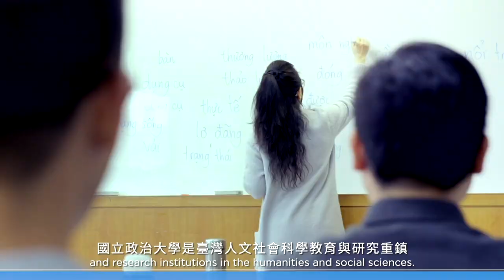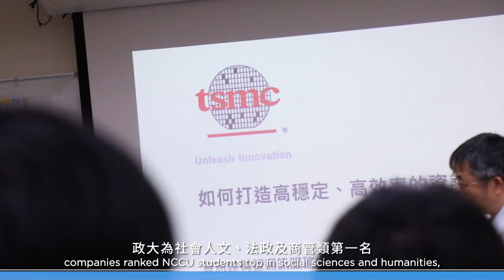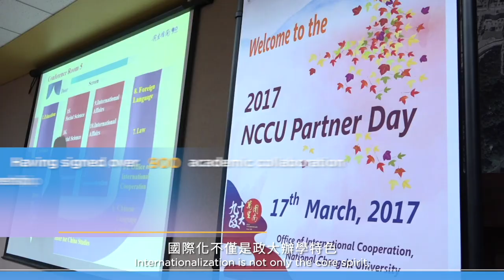Your Dream Starts Here! | National Chengchi University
National Chengchi University (NCCU) was founded in 1927 in Nanjing, China, and relocated to Taiwan in 1954. Over the past 9 decades through re-formation and development, NCCU continues upholding the motto, "Harmony, Independence, Balance and Preeminence", and continues to refine our teaching methods and research in order to nurture talent for our country and society.

Digital, diverse, robust, visionary.
A campus without walls.
A tech-savvy university fueled by creative impulse

Since its inception more than nine decades ago, NCCU has nurtured generations of leaders in the public sector and prides itself as Taiwan’s most iconic university specializing in humanities and social sciences.
In line with its creative transformation mission amidst a globalized world with rapid technological development, NCCU will leverage its strengths to further internationalize and create an environment that supports both academic and talent cultivation.

The next 100 years are in the hands of everyone at NCCU, for the brilliant success will be a testament to our achievement.

Follow us for more information about studying at National Chengchi University in Taiwan!